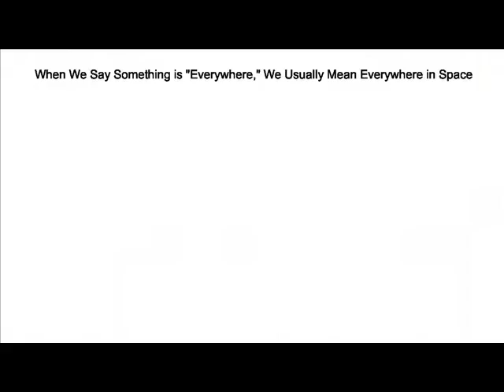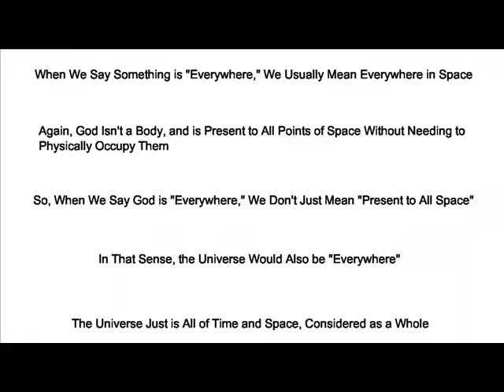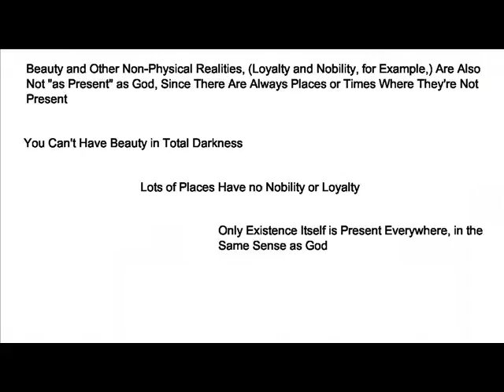Is Anything Other Than God Everywhere?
What do we mean when we say something is everywhere?  Is the universe everywhere?  Can the universe be as present as God?